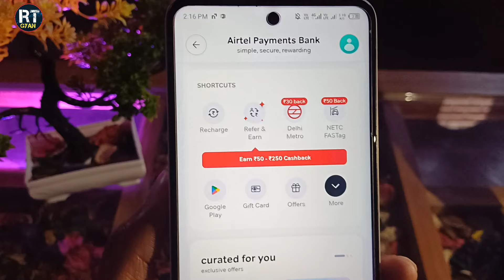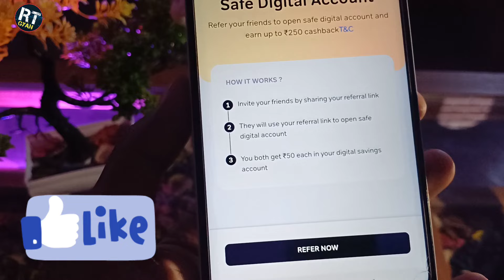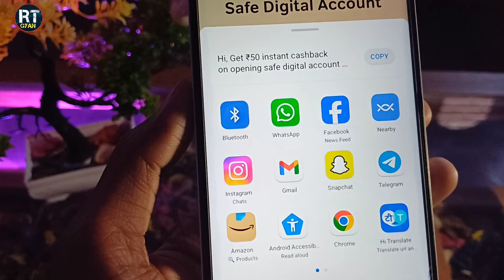airtel payment bank refer and earn | airtel payment bank refer karke paise kaise kamaye